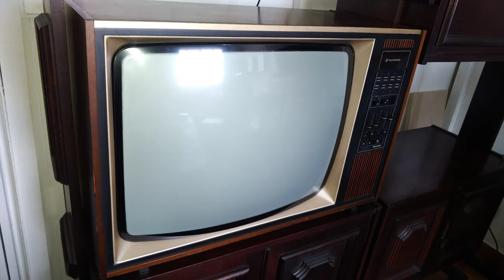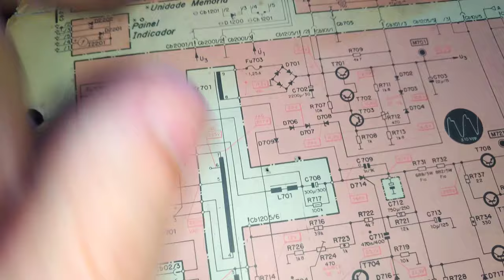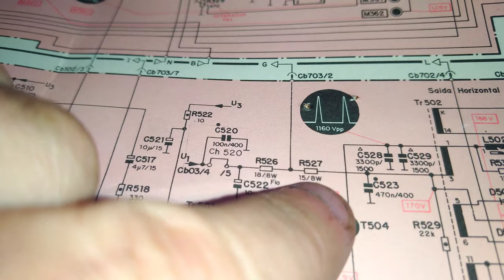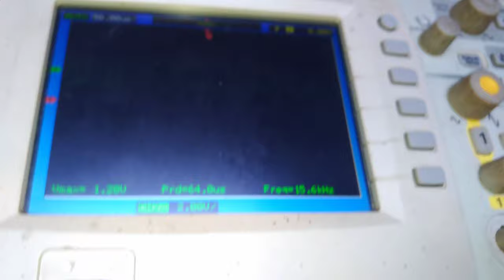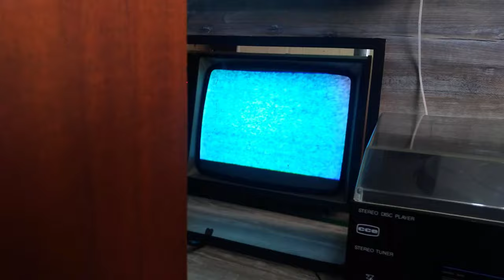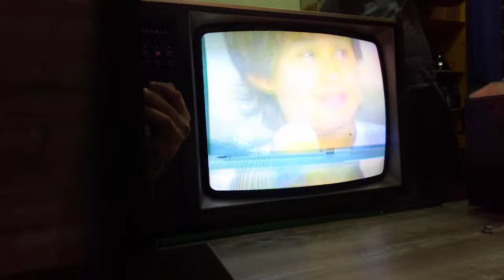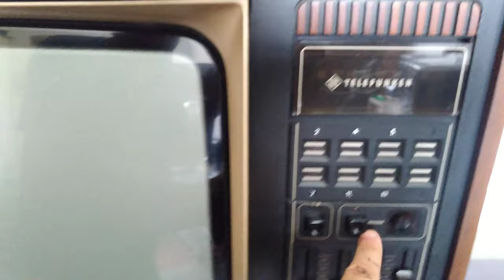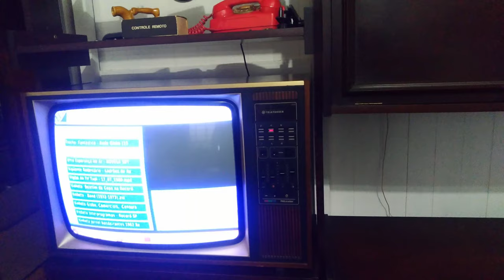TELEFUNKEN 26 POLEGADAS: CONSERTO NA RESIDÊNCIA DO DONO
Esta Telefunken dos anos 70 estava sem funcionar nada, queimando fusível. Por ser muito grande foi optado, em caráter de exceção, pelo conserto na residência. Vários reparos foram necessário nesta televisão até que ficasse em condições de uso. Tubo Ibrape, delta, em excelente estado.